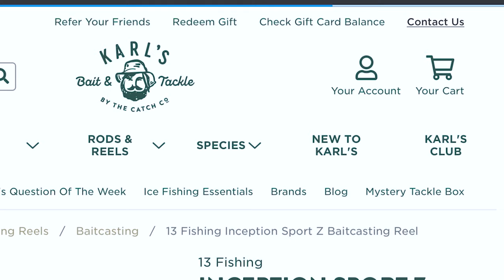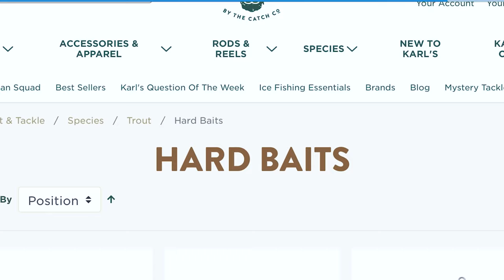using spot lock on planted trout like an anchor to bait and wait Cachuma Lake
In this episode, we kick off our fall trout season by taking Bob's boat to catch trout! no anchor, but we have spot lock. which is pretty much the same thing. haha

Shopkarls.com is having a huge holiday sale!

Chapters:
0:00 Intro
1:10 Game Plan
1:37 Shop Karls Holiday Special
2:29 the gear
3:12 do stocked trout school up?
3:28 first trout on the Berkley flicka shad
4:07 Spot lock is engaged
4:25 second trout on the flicka shad
4:46 Veronica joins us!
5:28 How to set up powerbait for stocked rainbow trout
6:00 catching a trout on powerbait
6:51 Benefit of using a small treble hook for powerbait
7:09 why use high visibility line?
7:35 second trout on powerbait
8:10 another benefit of small treble hooks
8:31 first trout on the rooster tail
9:39 second trout on the rooster tail
11:00 third powerbait trout
12:31 Powerbait trout fishing tip
13:03 Bruce joins us
13:40 fourth trout on the powerbait
14:20 Mt. Lassen trout at Cachuma lake vs. DFG trout
14:21 the breakdown of what happened
15:55 behind the scenes catches

check out the official Old Town Sportsman Bigwater 132 PDL